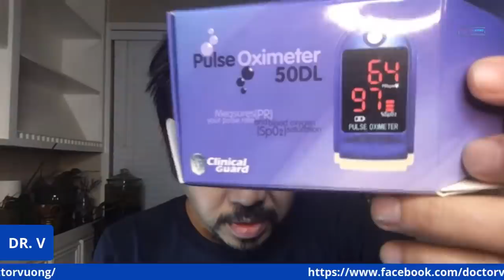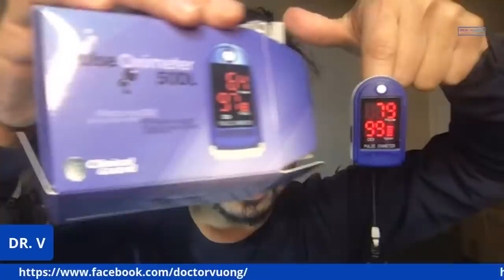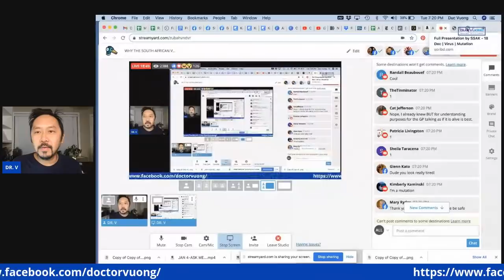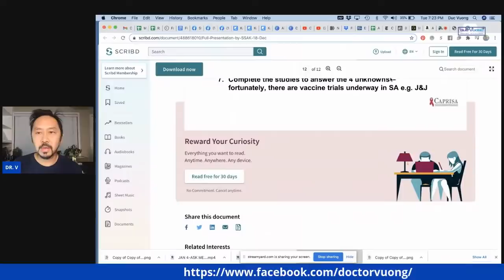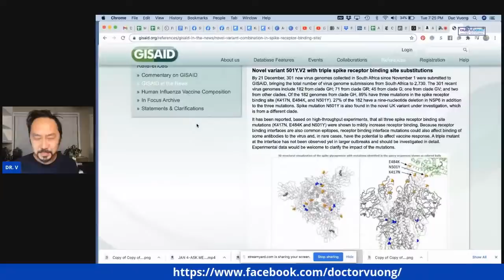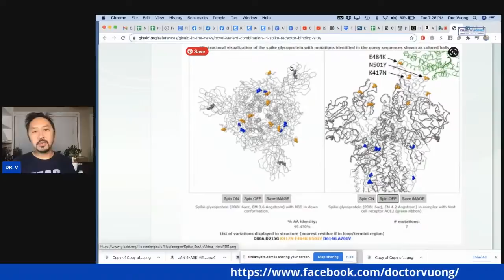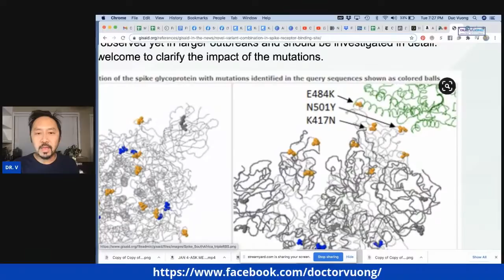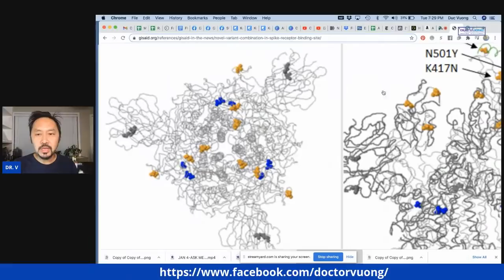WHY THE SOUTH AFRICAN VARIANT IS WORSE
LIVE WITH DR. V: "WHY THE SOUTH AFRICAN VARIANT IS WORSE THAN THE UK ONE." I'm a surgeon. I'm going to explain the mutations in a way an Uncle Billy can understand.